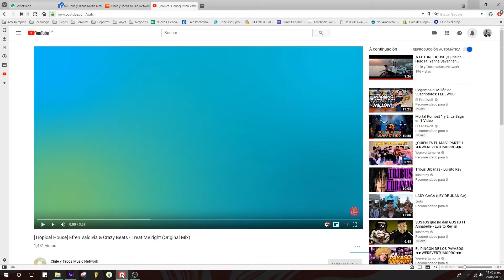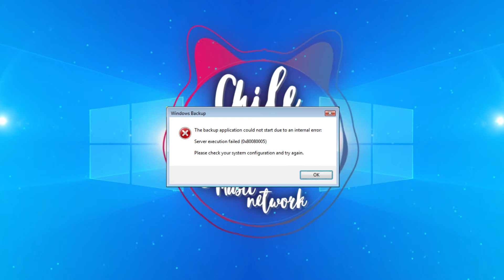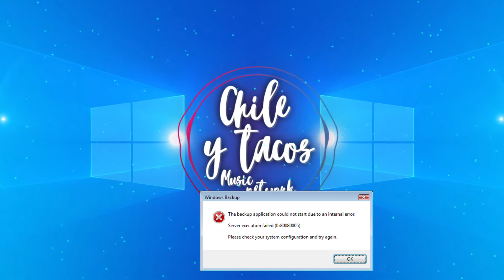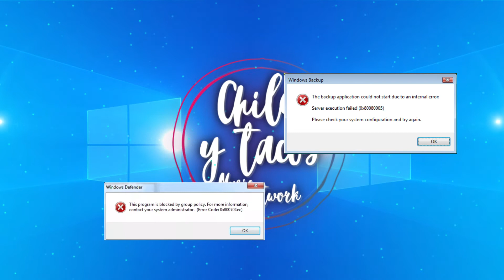Dubstep│ Nizzio - BSOD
¿Te ha gustado la canción?

*If any producer or label has an issue with any of the uploads please get in contact with me and I will delete it immediately (this includes the images used). email

Chile y Tacos,
Dubstep,
EDM,
Electro House,
Dark Minimal,
Trap,
House,
Progressive House,
Future House,
Future Bass,
Electronic Music,
Top Music,
Kawaii Step,
Chile y Tacos,
Chile y Tacos Music Network,